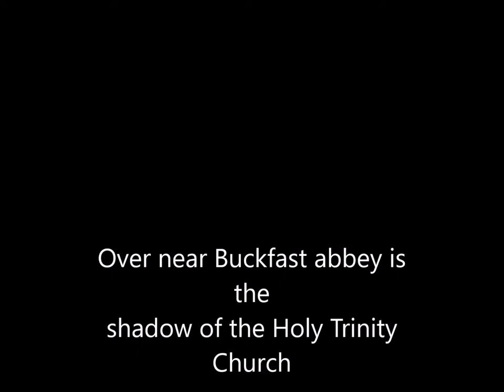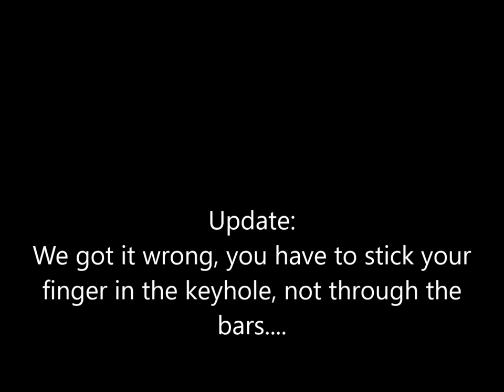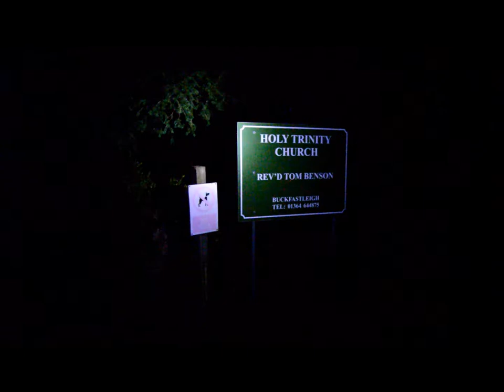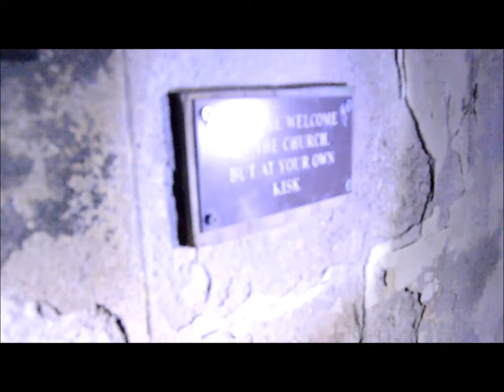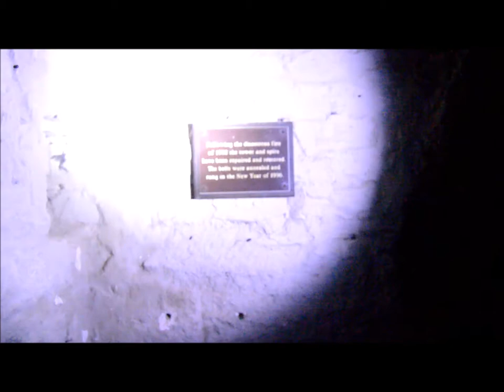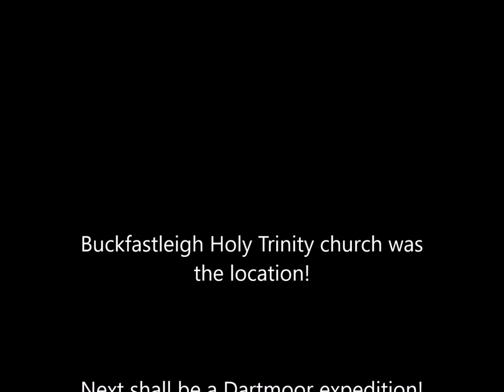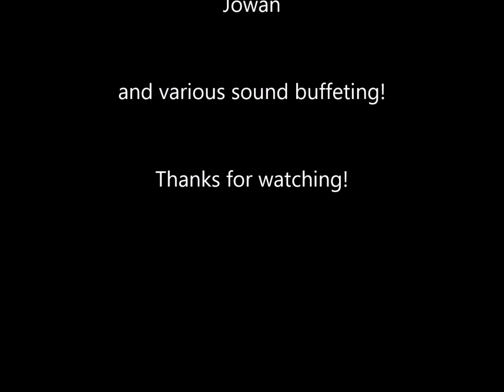S1 E03 Buckfastleigh Holy Trinity Church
Jowan, Jake, Johnny and Sam venture to the abandoned Holy Trinity Church in Buckfastleigh. Although involving a failed myth enactment, weird noises near the end still show that although burned down, the church is definitely not empty.

Comment any ideas for any other creepy locations you wish for us to visit, and any helpful comments on the editing and way the videos are filmed would be helpful!